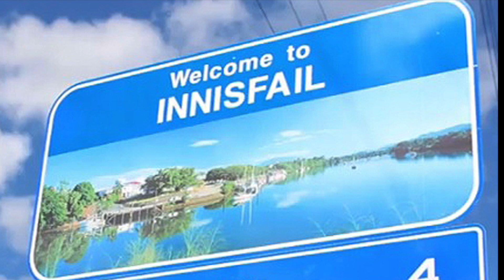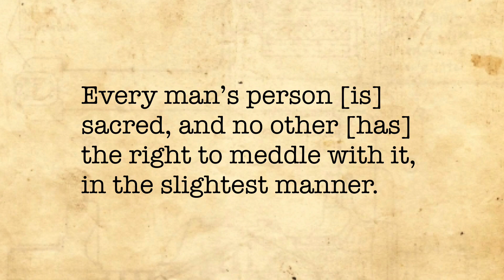Battiato v Lagana (Battery)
This highly unusual battery case, heard with a jury, found that while Battiato had been the victim of a battery, his own conduct meant that he should be awarded nothing at all.